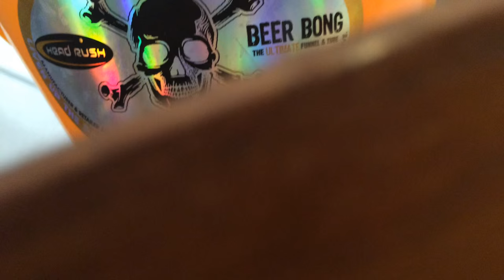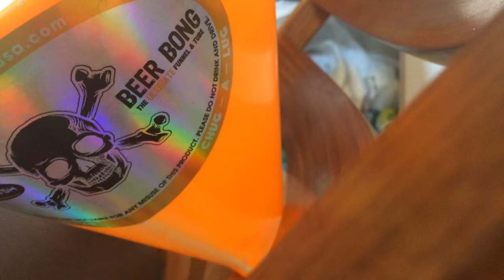Dirty Balls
When a ping pong ball fails to splash in delicious beer, it finds itself on the floor... with the rest of the dirty balls. But with the help of his friends, one ball will have the cajones to rise above and show that red solo cup wassup!